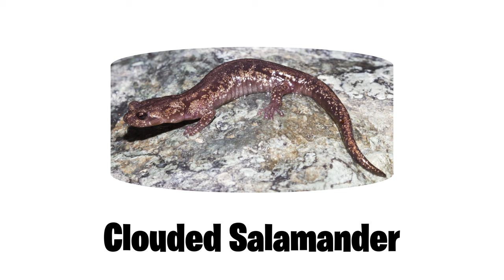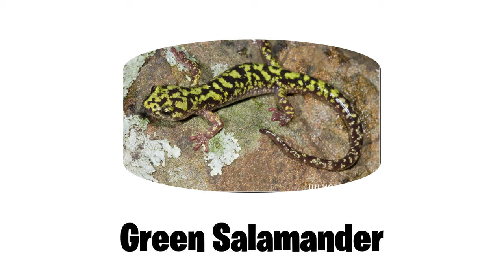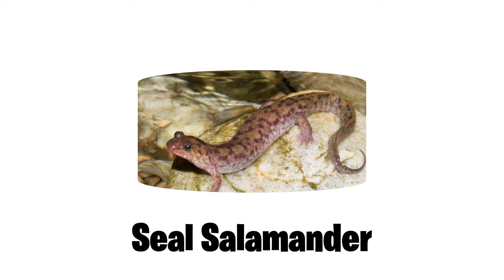Types Of Salamanders | Learn Salamanders Amphibians In English Language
Hello all,

About 550 existing species of amphibians are categorized under the common name of Salamander.

We chose 15 salamanders for you:

00:00 Introduction: Salamanders
00:08 Black Salamander
00:18 Blue Spotted Salamander
00:28 California Tiger Salamander
00:38 Cave Salamander
00:48 Clouded Salamander
00:58 Fire Salamander
01:08 Garden Slender Salamander
01:18 Green Salamander
01:28 Japanese Giant Salamander
01:38 Jefferson Salamander
01:48 Long-toed Salamander
01:58 Marbled Salamander
02:08 Seal Salamander
02:18 Texas Blind Salamander
02:28 Tiger Salamander